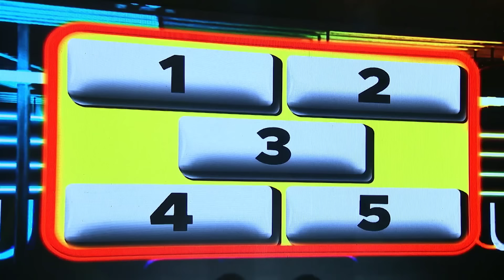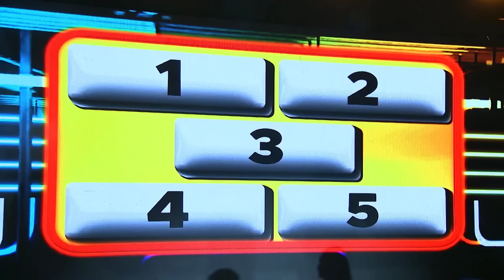Mga Dabarkads mula noon hanggang ngayon, naglaro sa GIMME 5! | E.A.T. | July 29, 2023